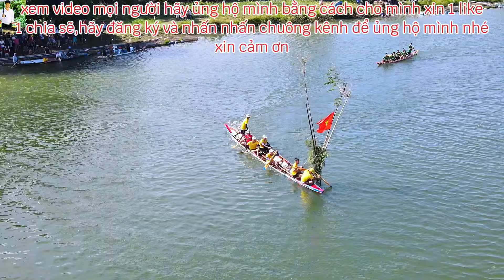đua ghe giao lưu thanh niên tại Niêm Phò,Quảng Thọ,Quảng Điền,Huế 2024,độ phá